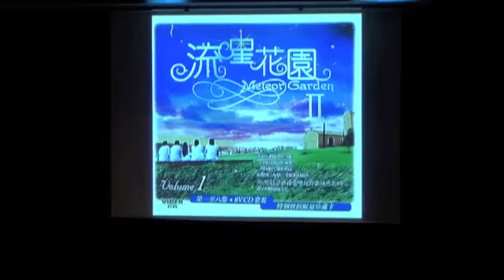Zangles Amersfoort - Broken Vow - Margreet Goorhuis - Zangstudio Annemiek Maissan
Margreet bezorgt ons kippenvel met haar vertolking van Broken Vow.